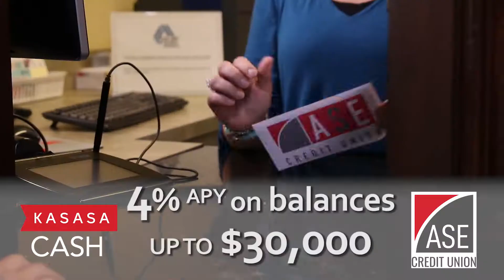ASE 15 sec 4% APY 1